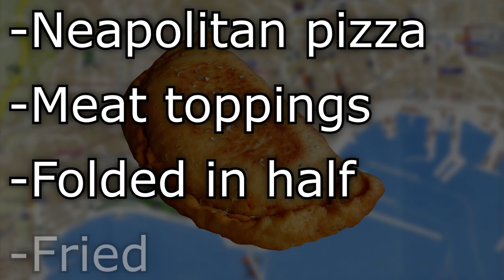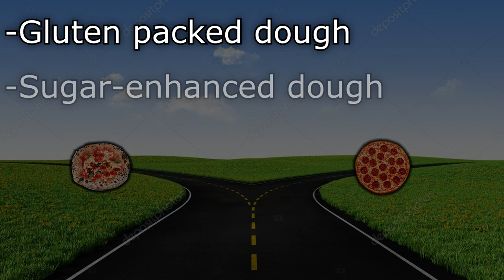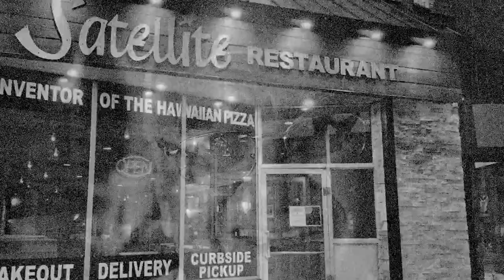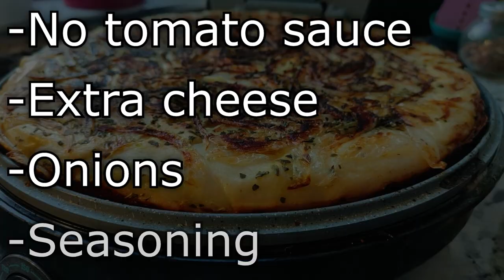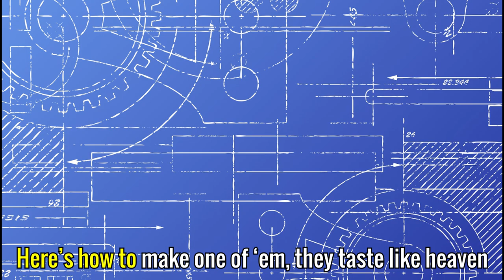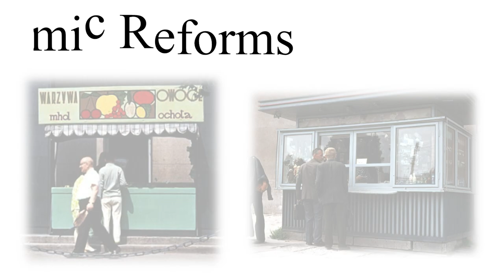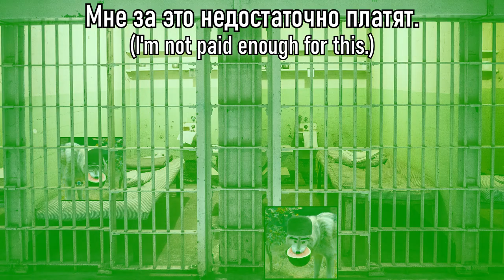Pizza Around the World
Pizza! Arguably the world's favorite food, it's popularity and ubiquity is unfathomable. Due to its international appeal, it has numerous variants all across the globe. In today's episode, we'll dive into these foreign creations, and explore history and culture through this food. If that's not amore, I don't know what is!

TIMESTAMPS:
0:00 - Introduction
0:50 - Napoli, Italia (Naples, Italy)
1:55 - Sicilia, Italia (Sicily, Italy)
2:29 - New York City, New York
4:19 - Chicago, Illinois
5:00 - Idaho Springs, Colorado
6:26 - Ontario, Canada
7:59 - Buenos Aires, Argentina
9:03 - Edinburgh, Scotland
9:58 - Strasbourg, France
10:47 - Warszawa, Polska (Warsaw, Poland)
11:38 - Москва, Россия (Moscow, Russia)